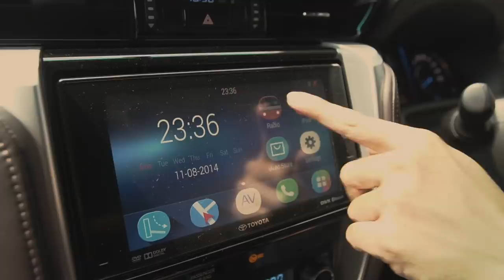Merapah Trans-Jawa 4 2019 - Menyusuri 965 KM Tol Trans Jawa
KOMPAS.com - Mudik tak lagi identik dengan kata bosan, terutama bagi Anda yang berdomisili di Pulau Jawa. Tol Trans Jawa telah dibuka, membentang sepanjang 965 kilometer dari Merak sampai Probolinggo.  Hadirnya tol Trans Jawa tentu mempermudah akses antar kota, serta membuat mudik menjadi lebih lancar dan menyenangkan. Inilah yang menjadi fokus dalam program " Merapah Trans Jawa 4.0" yang dipersembahkan oleh Kompas.com.Beragam informasi akurat tepercaya mulai dari kondisi fisik jalan tol, tarif tol, perawatan kendaraan sebelum mudik, cara berkendara yang baik, wisata kuliner dan obyek wisata alam disajikan secara khas, edukatif, informatif, positif, dan inspiratif dalam platform multimedia, berupa artikel, foto, dan video, serta Visual Interaktif Kompas (VIK).